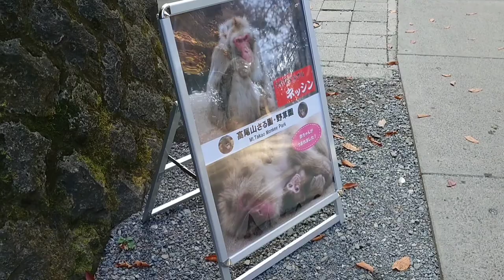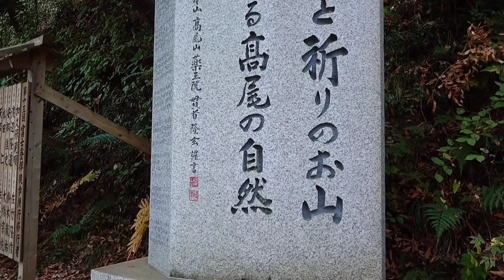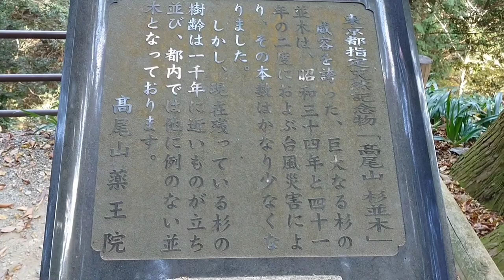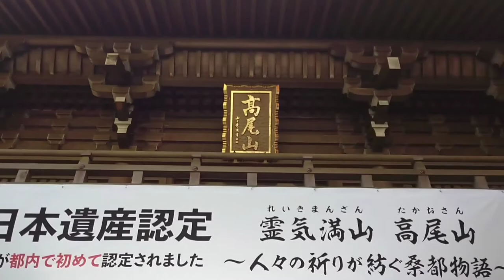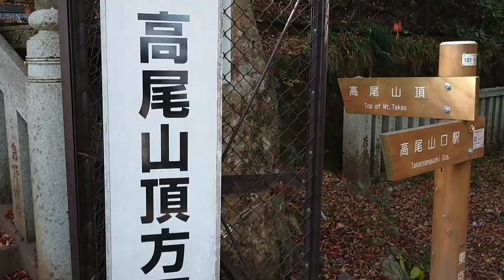【RyuseiChannel】2020年秋。高尾山の紅葉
高尾山の紅葉を楽しんできました！
高尾山といえば、「明治の森 高尾国定公園」、東京都唯一の「日本遺産」、また「ミシュランガイド三ツ星」観光地として、国内外から多くの観光客が訪れる人気スポット！　またパワースポットとしても有名です。

ちなみに日本の山の中で、ミシュランガイド三ツ星の山は、富士山と高尾山の二つだけ。

では、なぜ高尾山は、ミシュランガイド三ツ星観光地として選定されたのでしょうか？

まず都心から1時間弱で手つかずの自然が残されていること。
高尾山の周りの山々は植林されていますが、高尾山は昔ながらの自然が残されています。
高尾山の木を切ることは、その時々の権力者によって禁じられてきました。そういう理由で、高尾山の自然は守られてきたわけです。

もう一つは高尾山の植生です。
高尾山は599メートルとさほど大きな山ではないですが、広葉樹と針葉樹がぶつかる山で、高尾山では両方の木々を観察できます。場所によっては、きれいに広葉樹と針葉樹が真っ二つに分かれている箇所もあります。
よって植生が非常に豊かなのです。
高尾山一つの山で、イギリス一国の植生に匹敵すると言われているそうです。
高尾山で発見された高尾スミレもかれんですよ(^^)

ぜひ皆さんも高尾山にお出かけください！　高尾山は一年中楽しめます(^^)

余談:皇居‐霊山高尾山（or武蔵陵墓地＝天皇陵）−霊山富士山を結ぶ直線が、結界をなしているとの都市伝説もあります(笑)